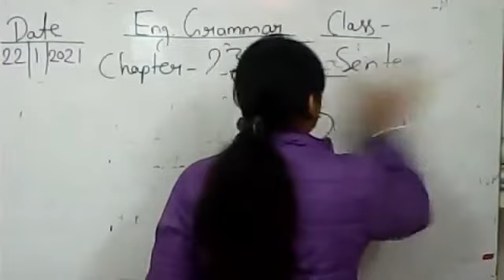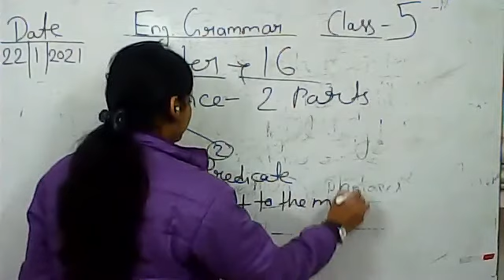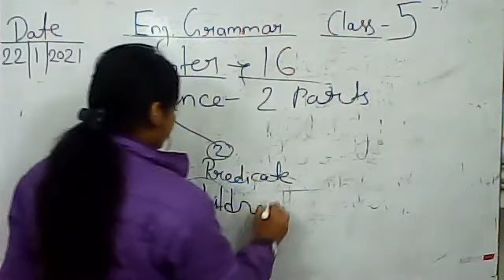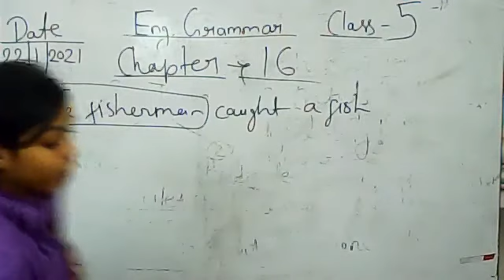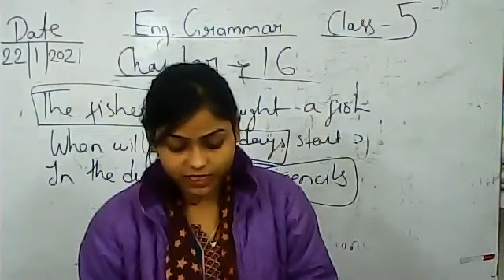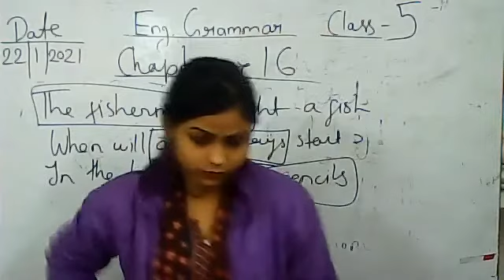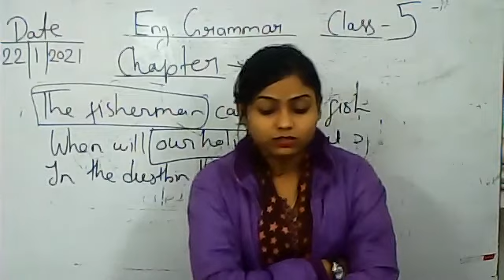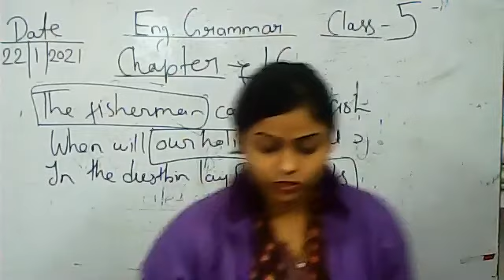Class 5 Eng Grammar Ch 16